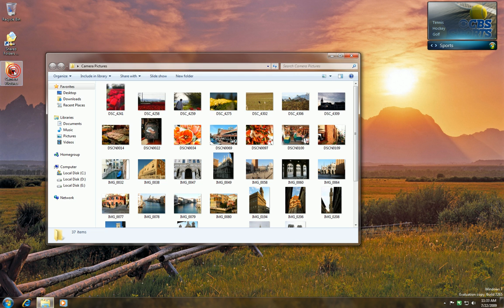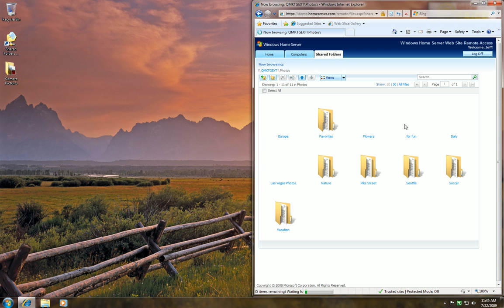Windows Home Server - Remote Access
This video demonstrates Windows Home Server's Remote Access feature.  to learn more.